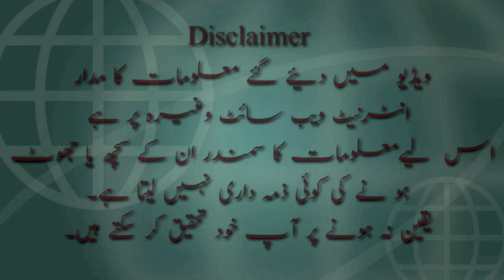Top 5 longest body parts in the world | dunya ke sab se bade aaza wale insan